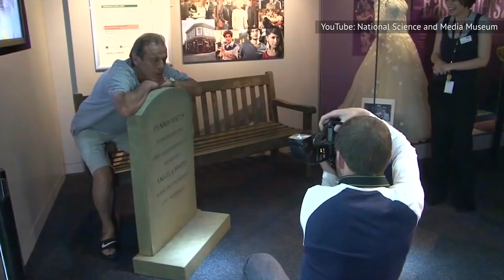Soap Opera Stars That Got In Serious Trouble With The Law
Drunk driving, nationwide scandals, and murder convictions. These soap opera stars had legal battles even more dramatic than the shows they acted in.

Brenda Dickson | 0:00
Tyler Christopher | 1:28
Casey Allen Moss | 2:26
Zach Roerig | 3:17
Leslie Grantham | 4:07
Lori Loughlin | 5:23
Jensen Buchanan | 6:30
Freddie Smith | 7:30
Jessica Morris | 8:28
Aiden Turner | 9:19
Sean Kanan | 10:11

Voiceover By: Renee Dorian